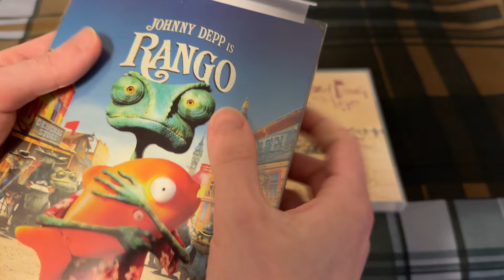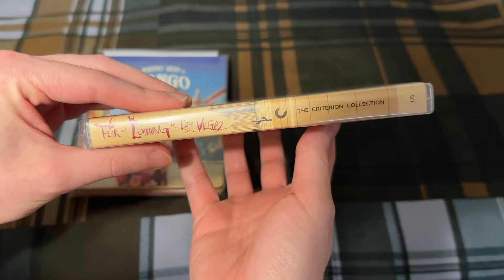4K Ultra HD Update (June 4, 2024)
Titles shown:
-Rango 4K Ultra HD Steelbook
-Fear and Loathing in Las Vegas Criterion 4K Ultra HD